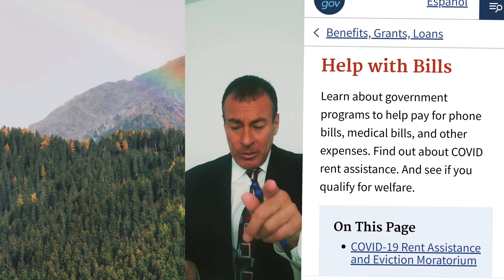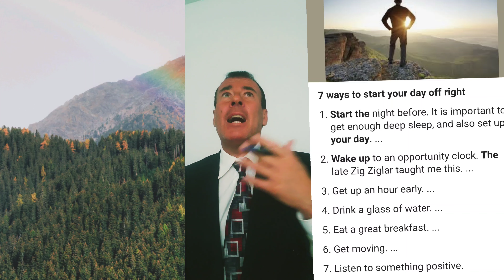$10,200 UNEMPLOYMENT TAX CREDIT NEXT PHASE | $300 MONTHLY CHILD TAX CREDIT STARTS JULY 15TH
Child tax credit starting next month $300 month children under 6 & 6 to 17 $250 check your portal and upload banking information next month. JULY 15th.

IRS sending out moore money 💰 rest of this week and married couples starting mid June.
$1,040-$3,000 under $150,000.

Pennsylvania started a new phone system to file unemployment & PUA old system was 40 years old.
USA.GOV for rent & electric, gas assistance.

if you live in Nevada chapportal.clarkcounty.gov
exp. June 30th 2021